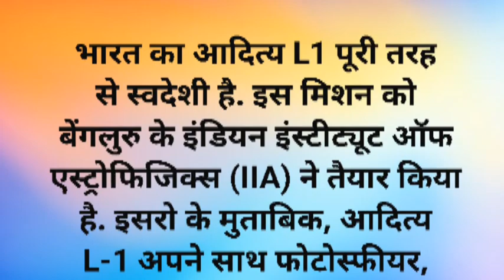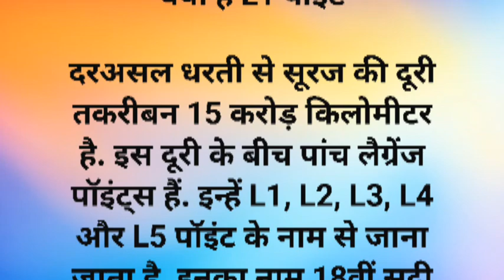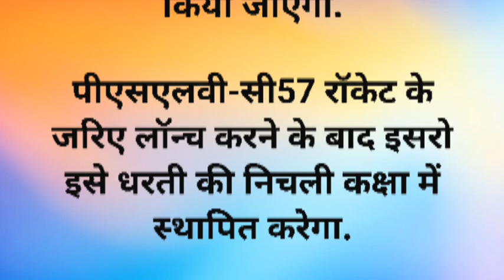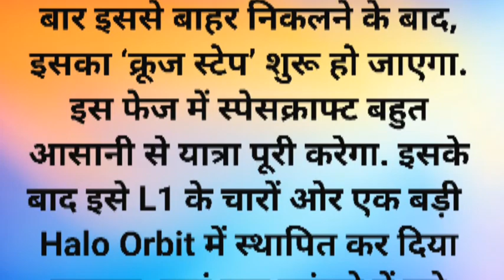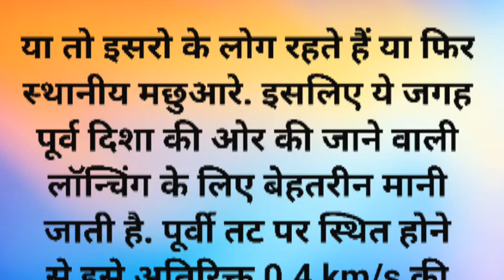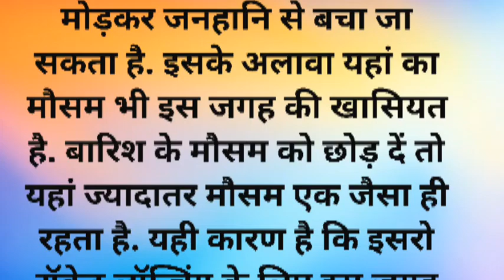Aditya-L1 Launch: आदित्य L1: लॉन्‍च डेट, कब तक पहुंचेगा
Aditya L1
Aditya l 1live
Aditya L1 Live mission

SKD HINDI KAHANIYAN
From - Dumka Jharkhand ( India ) SKD HINDI KAHANIYAN

how to upload videos on youtube, youtube tips, youtube video upload kaise kare, youtube video upload karne ka sahi tarika, youtube video uplaod, upload youtube video, skd hindi kahaniyan hindi kahaniyan

Aditya L1
Aditya l 1live
लो प्रेशर राजस्थान और गुजरात की तरफ फिर भी देगा एक साथ कई राज्यों में भारी बारिश।मानसून 2023 खबर।